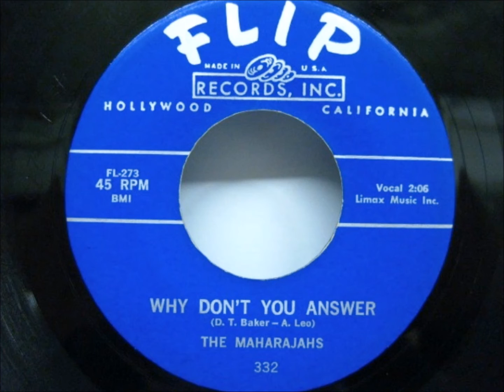MAHARAJAHS - I DO BELIEVE / WHY DON'T YOU ANSWER - FLIP 332 - 1958